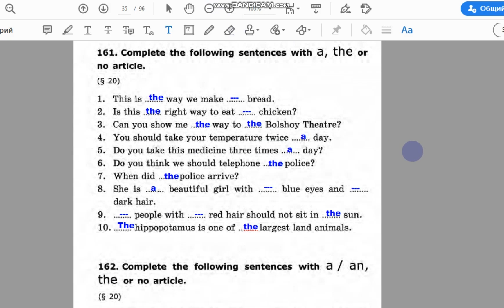№ 161 Lesson 17. ГАЯ. 5 класс. Часть 2